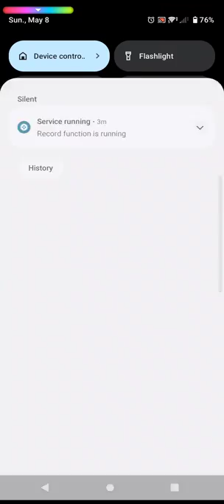2v2 with Siul Angel 98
That clutch in the end.